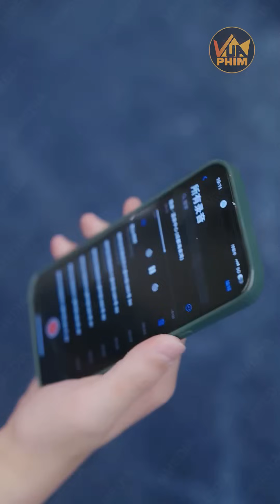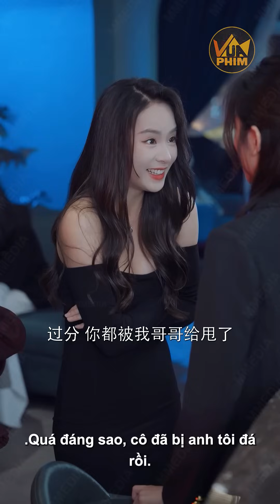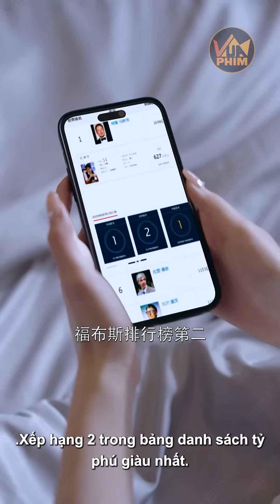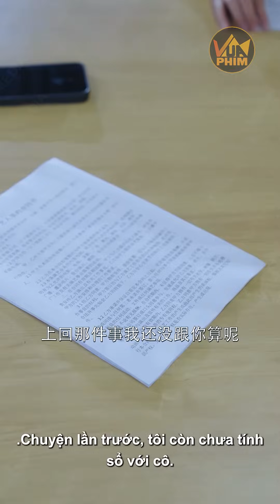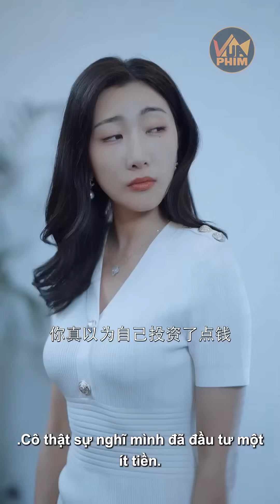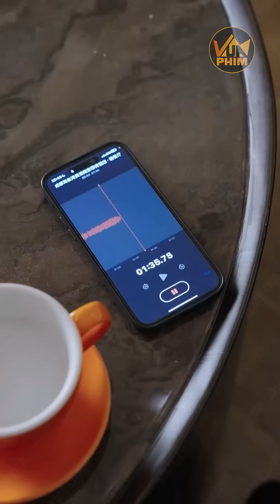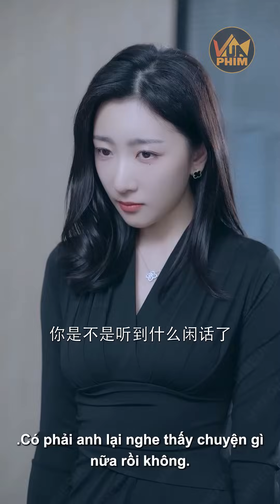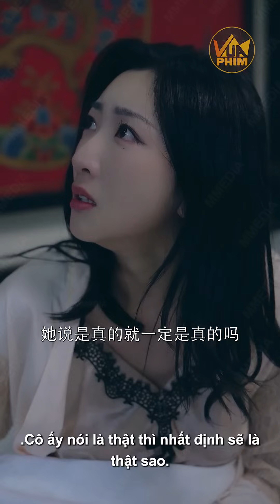Cô Gái Bị Mẹ Kế Lừa Bán Cho Thiếu Gia Háo Sắc, Ai Ngờ Đụng Nhầm Cô Vợ Của Tổng Tài Và Cái Kết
✪ Tên phim: Bảo Bối Ngốc Của Tổng Tài Bá Đạo - Review Phim Tổng Tài Top 10 Trung